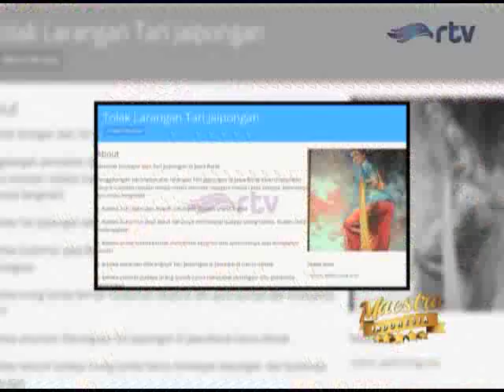Maestro Indonesia RTV - GUGUM GUMBIRA [ Segmen 1 ]